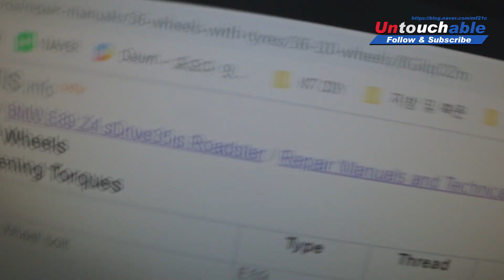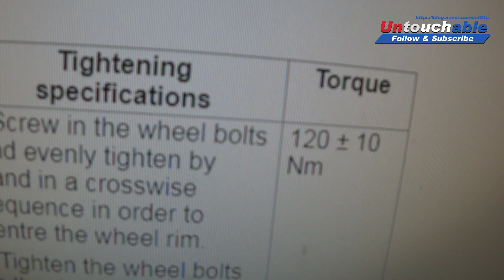밀워키 충전임팩 파워테스트 - 카센터에서 조인 볼트는 풀릴것인가...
밀워키 충전임팩 M12 Fiwf12 632c의 실제 파워테스트입니다.

테스트 결과 자동차휠(19인치기준)의 경우
약 200Nm정도가 마지노선이라고 보면 될만큼
힘겹게 풀긴 했습니다.

영상에서도 설명했듯이 제품의 크기나 조건이 다를경우
다른 결과가 나올수 있습니다.

본 영상은 DIY나 자가정비를 주로 하는 분들에게 참고용으로 만든 영상입니다.

규정토크로 잠긴 휠을 푸는것에는 문제가 없습니다.
카센터에서 무지막지하게 쪼여놓은 휠은 풀리지 않으니
구매시 참고하세요.

➤ Music